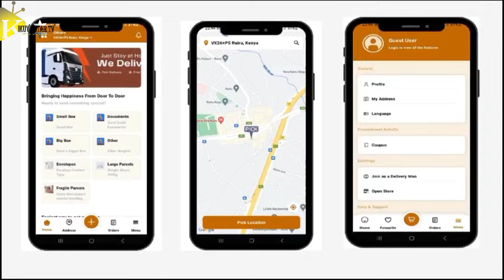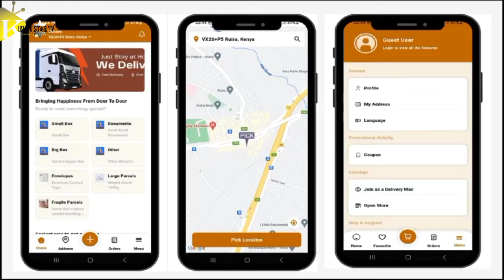WOI MA😭ATETI KUMURURUKA MATHIKOINI MA MCA EZRA KABUGA NA GUCAKAYA NA RUO😭